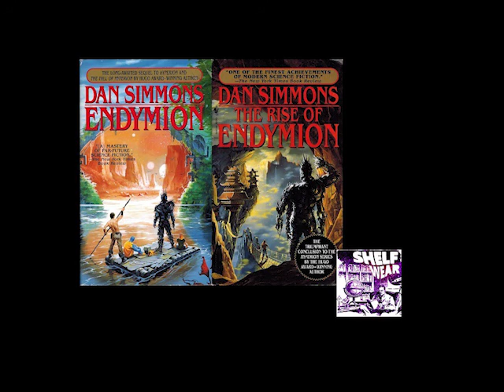Endymion and Rise of Endymion by Dan Simmons! Full Review, Analysis, Exploration. Podcast Style!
I teamed up with my boy Scott Danielson @The Shelf Wear Podcast to dig deep into the Hyperion Cantos by Dan Simmons.